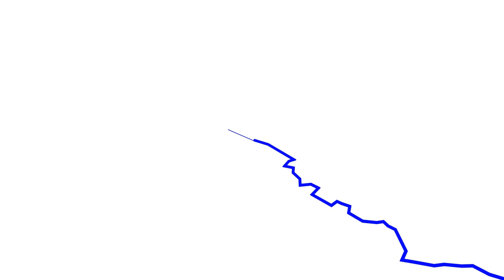Suomi Finland 100 ( Suomi mainittuna televisiossa )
Suomi Finland 100

Vuosia työn alla ollut projekti (aina kun näin Suomen mainitsettavan olen raapustanut ylös elokuvan/sarjan nimen ja ajankohdan missä maininta tapahtui),  joka saa julkaisun sopivasti Suomen 100-vuotissyntymäpäivänä. Muutama lisä elokuva ja sarja löytyi jossa Suomi mainitaan, mutta rajoitin määrän näihin.

This project has been years in development (every time I heard Finland mentioned I wrote down the movie/tv series and the time where it happened) will be getting it's debut close to Finland's 100 birthday. I found a few more movies and tv episodes where Finland is mentioned, but limited myself to these so it would not be so long.

Mainitsetut elokuvat/sarjat:
Mentioned movies/tv-series:

Die Hard
Anchorman 2: The Legend Continues
Morgan
Charlie Wilson's War
Armageddon
Cliffhanger
Ace Ventura: Pet Detective
Along Came Polly
Unbroken
Zoolander
Swordfish
The Ones Below
Transformers
The Jackal
Confessions of a Shopaholic
Dodgeball: A True Underdog Story
Teenage Mutant Ninja Turtles: Out of the Shadows
28 Days Later
The Americans
The Newsroom
The West Wing
Lost
Veep
The X-Files
Seinfeld
Last Man on Earth
The Big Bang Theory
Homeland
The Simpsons
Castle
South Park
Orphan Black
Madam Secretary
Fawlty Towers